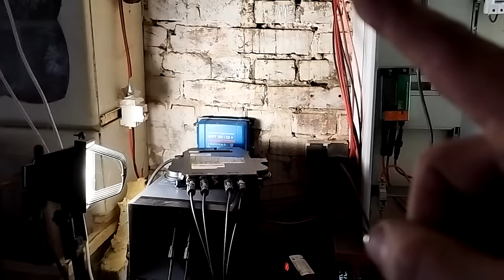Weidenzaun stecken - Voliere bauen - was ist mit den Küken?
Es geht weiter an der Voliere, der Frühling ist da und es wird Zeit für den Weidenzaun. Doch was ist eigentlich mit den Küken?

Im Folgenden findest du unsere meistgenutzten oder hier in der Episode benutzten Werkzeuge und Materialien. Das heißt, wir bekommen eine kleine Provision, falls du etwas über diesen Link kaufen solltest.

Unser Bautagebuch/planer

Links zum Material, Werkzeuge auf unserer Baustelle, Filmequipment & Bücher